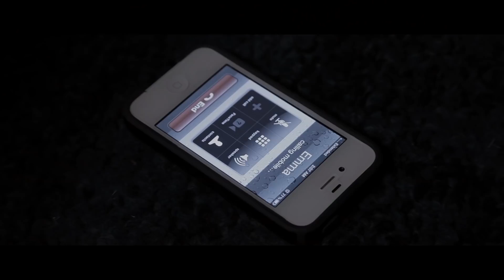The Lost Tree Trailer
DVD Release Date: January 23, 2018

Synopsis: After a serious traumatic accident, a man leaves his old life behind and moves to an isolated cabin to start over. He soon learns of the surroundings of the area and its dangerous past.

Directed by: Brian A. Metcalf

Starring: Thomas Ian Nicholas (American Pie, Rookie of the Year), Lacey Chabert (“Party of Five,” Mean Girls), Scott Grimes (“American Dad,” “ER”), Michael Madsen (The Hateful Eight, Donnie Brasco), Clare Kramer (Bring it On, The Rules of Attraction